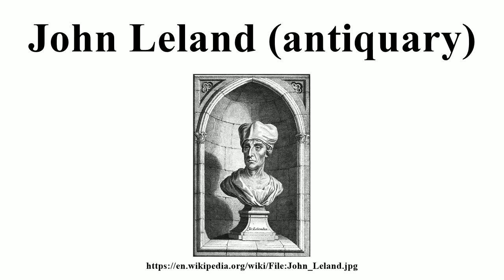John Leland (antiquary)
Image-Copyright-Info
Artist-Info:  Author Charles Grignion I (1717–1810)   Alternative names Charles Grignion the Elder Description English engraver Date of birth/death 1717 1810 Authority control VIAF: 10121818 GND: 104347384 BnF: cb12512273r ULAN: 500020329 ISNI: 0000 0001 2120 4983
Image-Copyright-Info